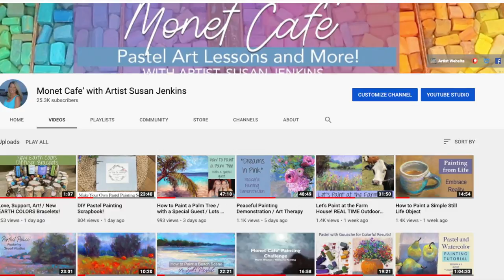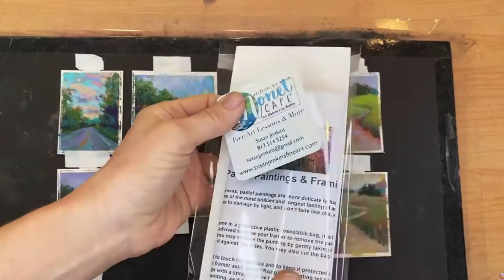Learn Pastel Painting in Monet Cafe'!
▽ Monet Cafe' Artists Bracelets (from Etsy Store)👇